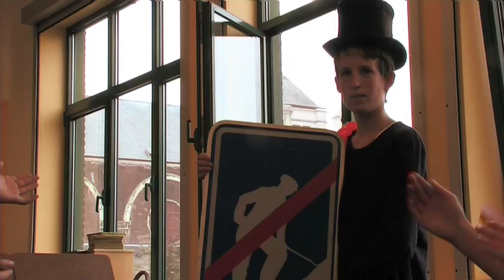Juf B, Zeppe & Zikki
Academie voor Podiumkunsten, olv Bérengère Minnaert stelt voor;